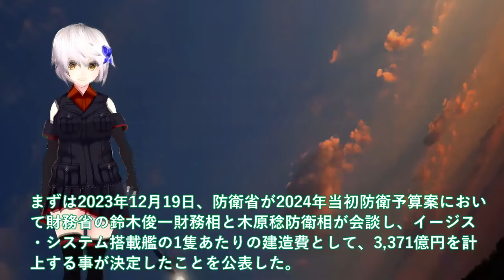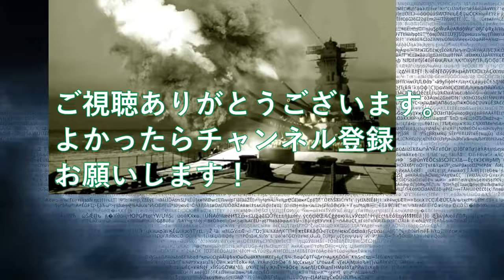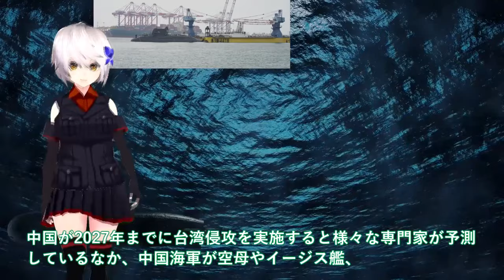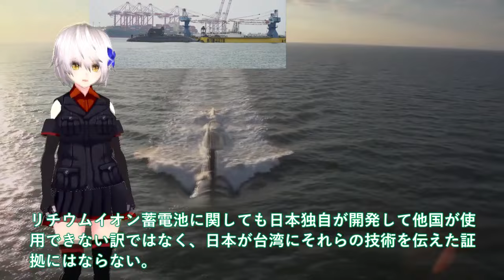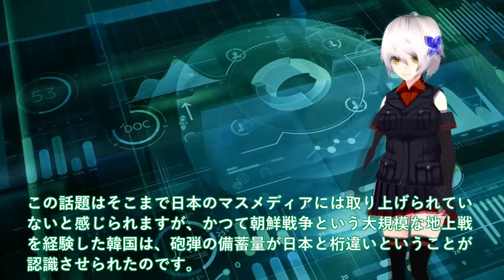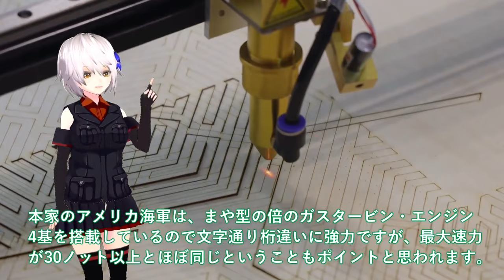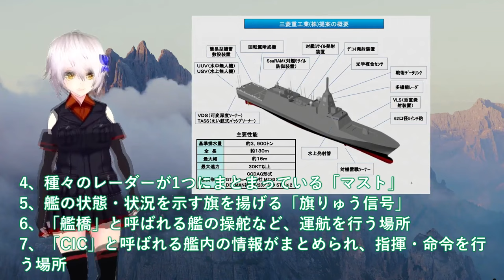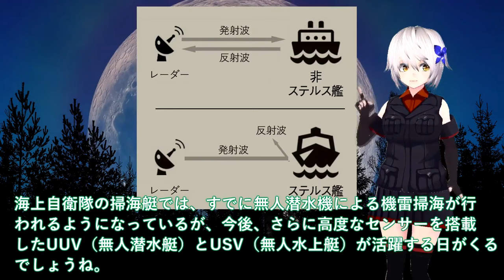【ゆっくり解説】陸海空自最強スペシャル 海自ついに最大イージス艦大和建造開始か！3731億円計上イージスシステム搭載艦＃令和の大和が世界最大級【軍事スペシャル・特集】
【防衛軍事力】陸海空自最強 防衛省ついに電磁砲量産体制か！米国驚愕の性能米兵器の6倍＃120連射でマッハ7【軍事スペシャル・特集】

1防衛省ついに電磁砲量産体制か！米国驚愕の性能米兵器の6倍＃120連射でマッハ7の速度性能は？

2IHI社次期XF9がマジでヤバイ状況か！2024年度730億円予算閣議決定＃日本やっぱり純国産開発を？

3海自護衛艦かが艦首四角で能力3倍増しか！空母化第一段階改修工事完了で空母へ＃F35B戦闘機艦載で空母ってなにを意味する？